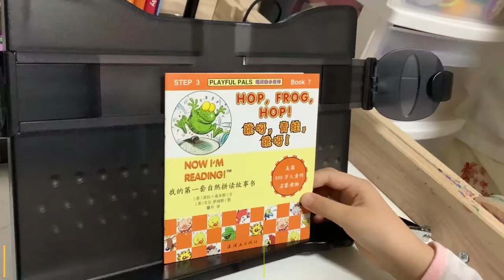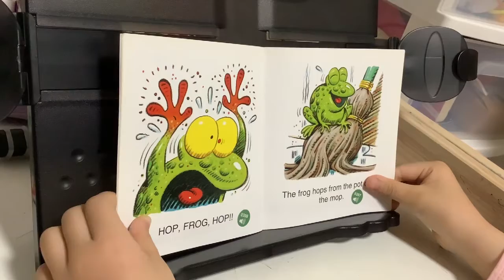《HOP, FROG,HOP!跳呀，青蛙，跳呀！》（我的第一套自然拼读故事书）【Jasmine学英文】【茉莉的学习之旅（一年级）刚刚开始~】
希望更多人开始阅读 学习 思考……

足够愚蠢和龌龊就能躲得幸福么……
也许我们不会得到真理和完美…但我们需要努力思考和奋斗…
才有可能守护那微不足道的善良……